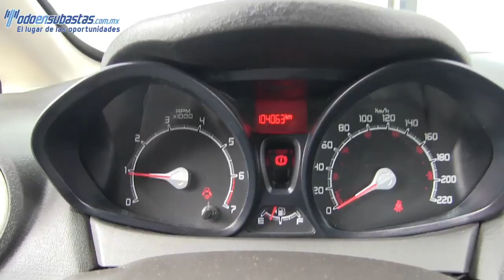214806 FORD / FIESTA / 2012